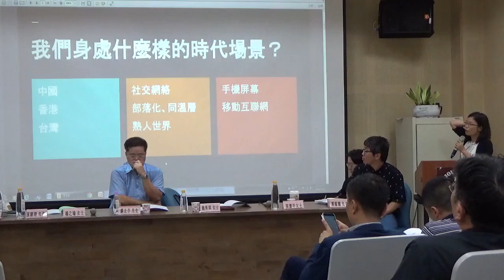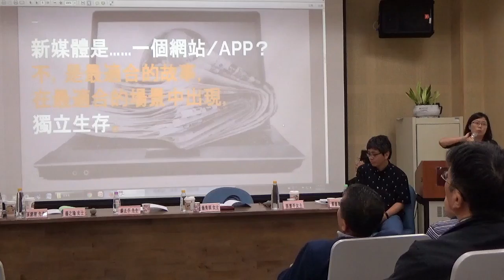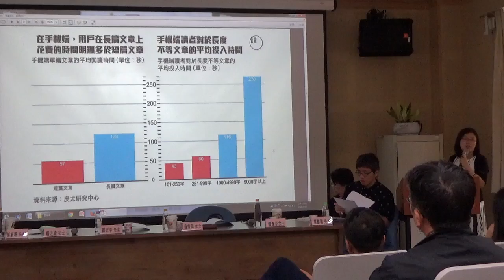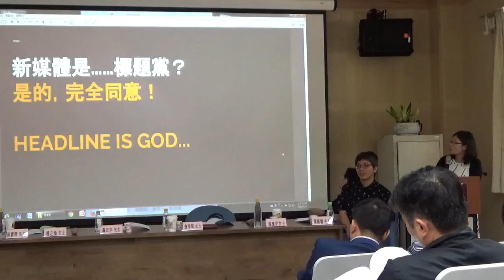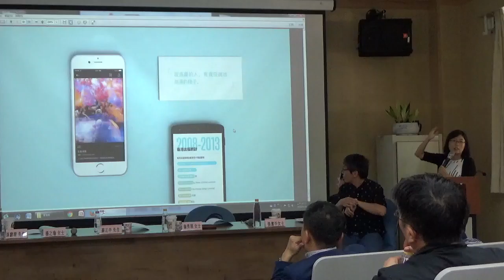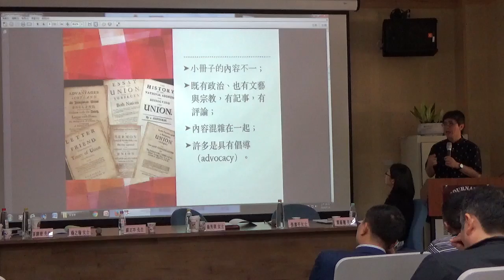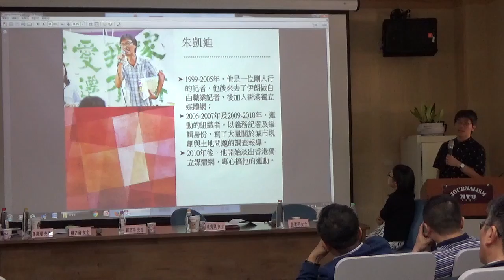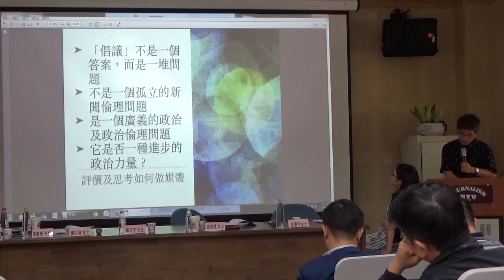2016亞洲華文新聞專業論壇＿香港場